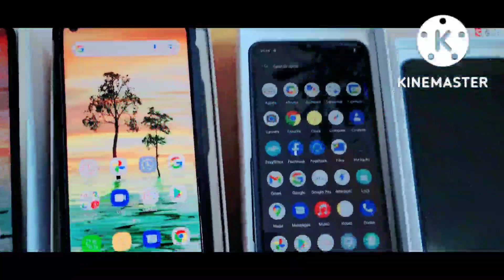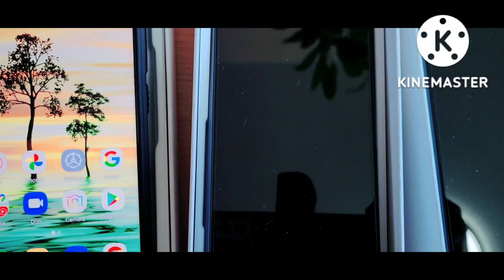Unboxing Vivo Y21s and Oukitel Phone|It's A Gift For My Family|Anita Cariaga